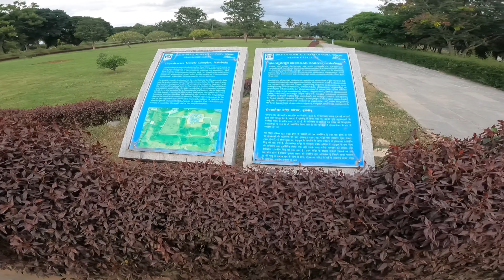Beauty of Mullayanagiri Peak Chikkamagaluru